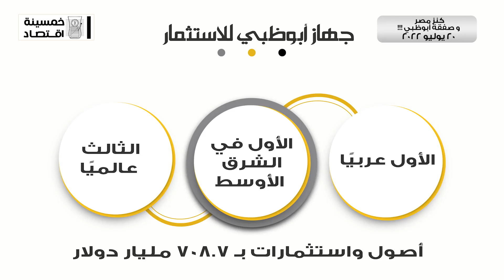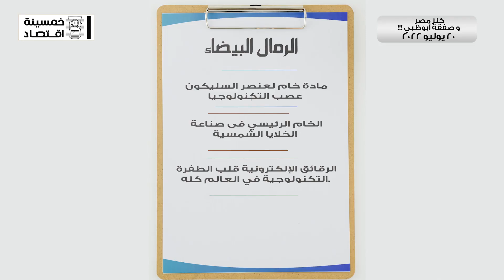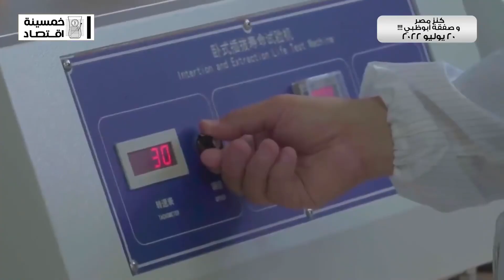خمسينة_اقتصاد | مصر تبدأ تصنيع الشرائح الإلكترونية محليا !!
حلقة النهاردة، حلقة من حلقات العيار التقيل حلقة كلها مفاجآت، ومعلومات جديدة جاية من الكواليس والمطبخ عليكم مباشرة.. بتتكلم عن صفقة تقيلة وكنز بجد، ياترى إيه هو موضوع الحلقة؟!

انتظرونا الليلة "الأربعاء الساعة 8 مساءا بتوقت القاهرة".. ومتنسوش خمسينة الشاي ☕☕
الحلقة تقديم:
 محمد أبوعاصى
الصحفي المتخصص في الشأن الاقتصادي والدبلوماسي

ده لينك صفحاتنا على السوشيال ميديا، واللي بتتابع أخبار الاقتصاد والسوق لحظة بلحظة: